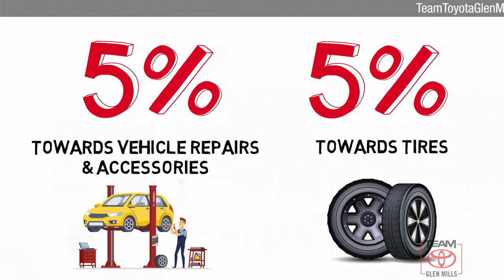Certified 2017 Toyota RAV4 Hybrid XLE, GLEN MILLS, PA GM35154A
TeamToyotaGlenMills.com

Your safety is our Top Priority. We are constantly sanitizing our vehicles, offices, showroom, etc. Our delivery drivers will sanitize the vehicle before taking it to you. Drivers will wear a mask & gloves & will re-sanitize the vehicle before exiting. Any remaining paperwork will be carefully handled & delivered to the customer for completion, all while maintaining a safe social distance of no less than 6 feet. If you require additional safeguards, please reach out to our team.Includes 1 Year Complimentary Maintenance & Roadside Assistance, Free Yearly PA State Inspection plus our Team Mate Rewards program gives you 20% back in the form of reward points for every dollar spent in our service department. Each point is worth $1 and may be used towards future vehicle service, future vehicle purchases, accessories and tires. ***We want you to be Part of the Team!Backup Camera, Bluetooth, Alloy Wheels, Moonroof, **ONE OWNER**, ***NEWLY RENOVATED FACILITIES***, RAV4 Hybrid XLE, AWD, Auto High-beam Headlights, Distance-Pacing Cruise Control, Fabric Seat Trim, Front dual zone A/C, Fully automatic headlights, Low tire pressure warning, Outside temperature display, Wheels: 17 x 7.0J 5-Spoke Alloy.CARFAX One-Owner. Clean CARFAX. Certified. 2017 Toyota RAV4 Hybrid Magnetic Gray Metallic XLE 2.5L 4-Cylinder CVT AWD Odometer is 20066 miles below market average! 34/30 City/Highway MPGToyota Combined Details:* Transferable Warranty* Limited Comprehensive Warranty: 12 Month/12,000 Mile (whichever comes first) from certified purchase date. Battery Warranty 8 years/100,000 miles (whichever comes first) from original date of first use when sold as new. Fuel Cell Vehicle Warranty 8 years/100,000 mile (whichever comes first) on key fuel cell components. Roadside Assistance for 1 Year (for Toyota Certified Used Hybrids program), Limited Comprehensive Warranty: 12 Month/12,000 Mile (whichever comes first) from certified purchase date. Roadside Assistance for 1 Year (for Toyota Certified Used Vehicles program)* Warranty Deductible: $50* Roadside Assistance* Powertrain Limited Warranty: 84 Month/100,000 Mile (whichever comes first) from TCUV purchase date* Vehicle History* 160 Point Inspection (for Toyota Certified Used Vehicles program), 174 Point Inspection (for Toyota Certified Used Hybrids program)Thanks for shopping Team Toyota of Glen Mills. We have helped many customers in or near Glen Mills, find the New or Pre-Owned Toyota of their dreams! We know that prospective customers are extremely well educated when researching their next vehicle. Team Toyota of Glen Mills has made it easy to get all the available vehicle information so you can spend less time researching and more time enjoying your purchase. We offer Toyota service & parts, an online inventory, and outstanding financing options, making Team Toyota of Glen Mills your preferred dealer.ASH FABRIC SEAT TRIM, MAGNETIC GRAY METALLIC

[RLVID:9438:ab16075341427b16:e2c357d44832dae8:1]